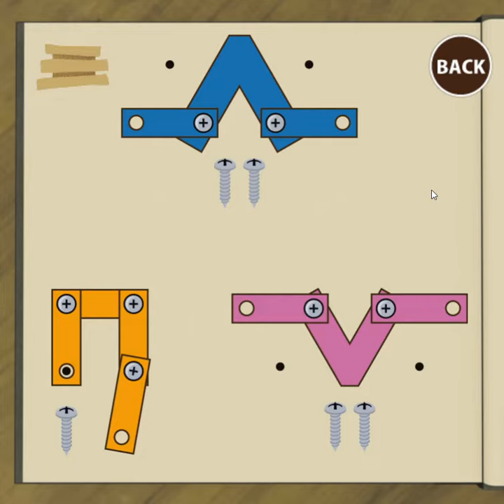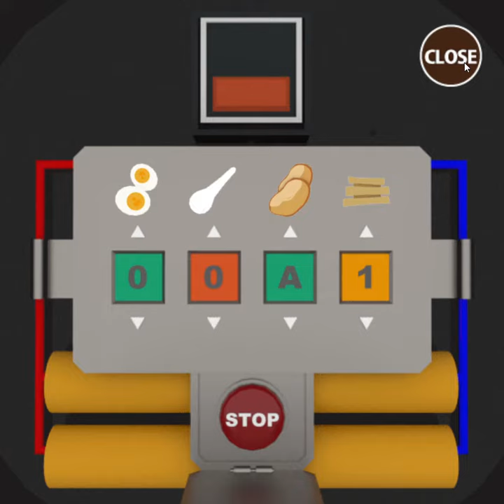[Gam.eBB] Riddle Dismantlement: Miso Noodle Walkthrough